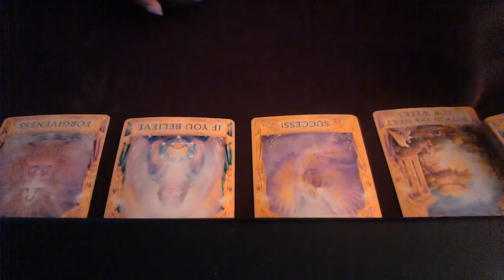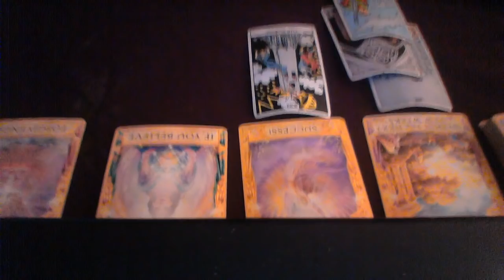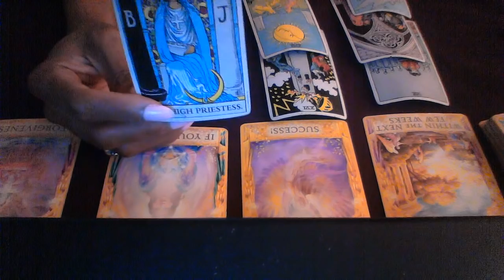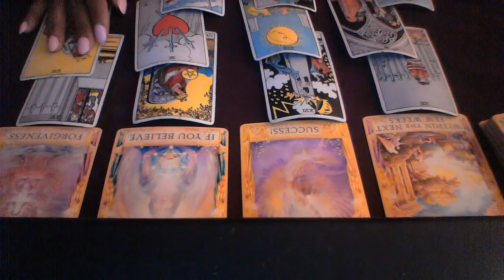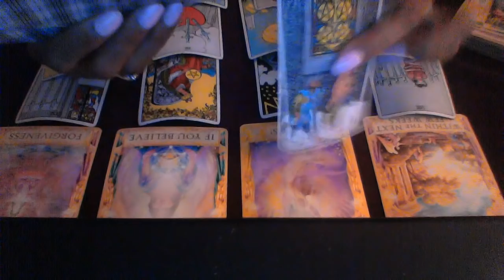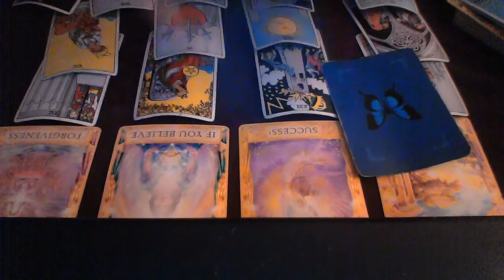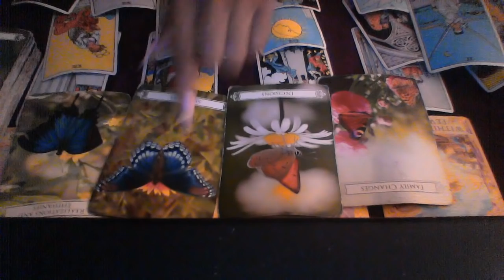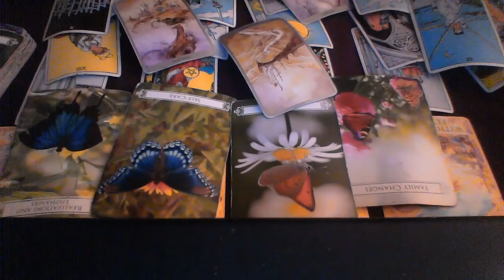LEO MID SEPT 2018 THE CRAZIEST READING EVER! BUT YOU COME OUT ON TOP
My astrological makeup:

Sun: Aquarius
Moon: Libra
Ascendant: Aries

Ellej446
TAROTOFELLE